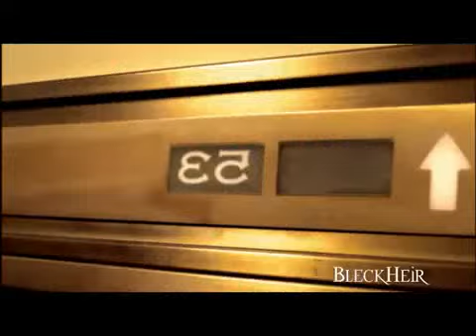Unheilig - Für immer [Official Music Video]. INFRARED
Unheilig - Für immer [Official Music Video].iINFRARED